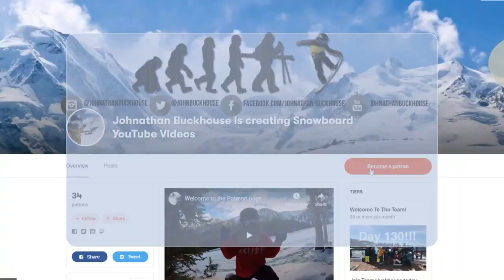Snowboarding Copper Mountain's Back Bowls - (Season 3, Day 115)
It was so sick snowboarding coppers back bowls for the first time. There were so many rock drops and hips in the back bowls. I would say copper mountain has one of the best bowls in the county!

Mail Time:
Johnathan Buckhouse,

4 pack
12 pack
24 pack

Social media!